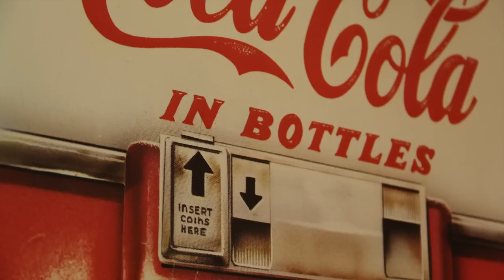Banana Coke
Every sound was recorded by me!
(except a hit of the machine that is thanks!)

Obviously this is inspired by the work of PES!
(y2u.be/​qBjLW5_dGAM)